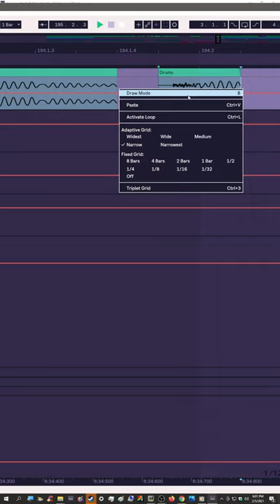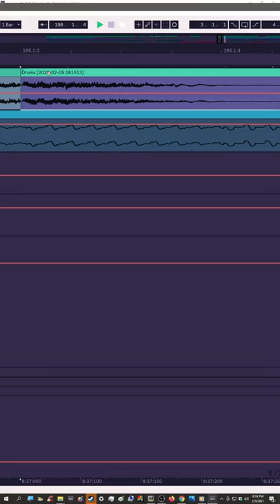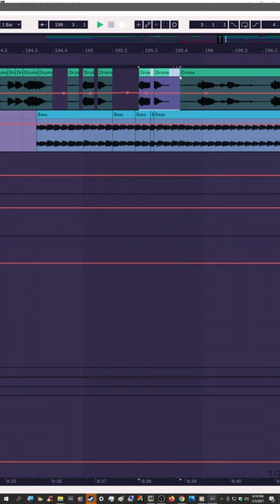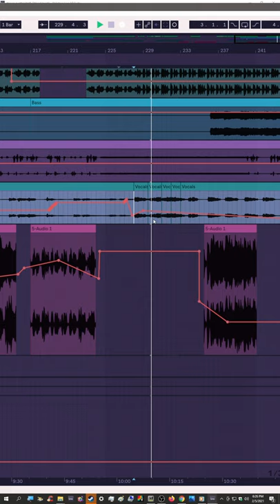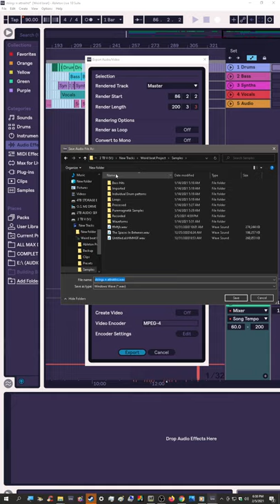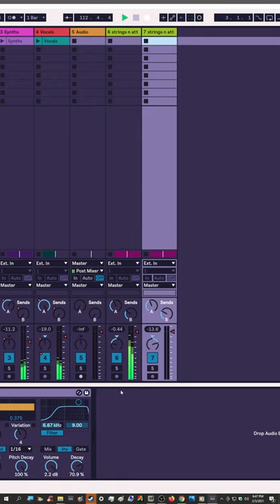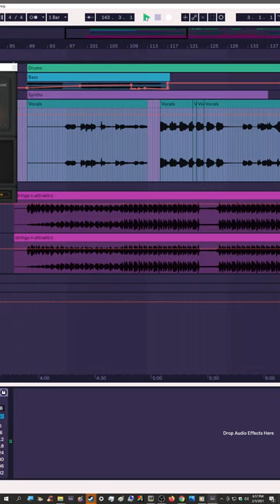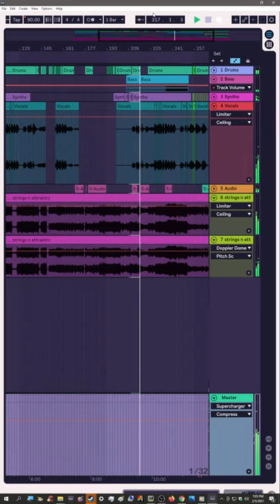Strings And Attractors pt.3